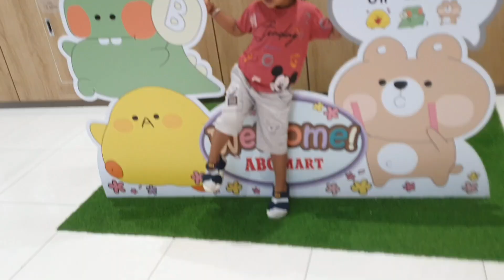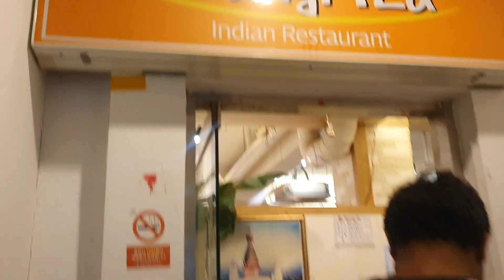korea vlog 🇰🇷!पानी के साथ कीजिए खूब मस्ती,Summer in korea 🇰🇷